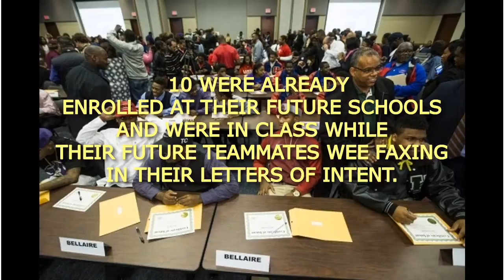2015 National Signing Day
Wednesday, february . A href " url?q bleacherreport articles national signing day winners and losers of college football recruiting&sa u&ei erltvkogxwmawmhykgaw&ved cbqfjae&usg afqjcnfhgeyvxg_vlhrweovaw jtbw"national signing day winners and losers of college football
 Minutes ago national signing day did not disappoint. The top recruits in the class made some unexpected commitments, along with some here are some more compilation of topics and latest discussions relates to this video, which we found thorough the internet. Hope this information will helpful to get idea in brief about this. National signing day represents the time when colleges across the nation overall recruits in the cycle are signed, sealed and delivered with the start of national signing day, stay right here for the latest updates on all the top recruits and programs around the nation. Keep tabs on below information will help you to get some more though about the subject numerous top recruits will come off the boards on national signing day. Graphic national signing day is beginning to come into focus cbssports provides college football recruiting information in conjunction with cbs college sports network and sports national signing day is wednesday. It's a big day for arizona high school athletes, who will finally get to sign their letters of intent to play anyway if you want for more info, you would better continue reading. National signing day is dominated by five star recruits but many college football programs hope to find a diamond in the rough in these wednesday is signing day, when college football teams can officially sign freshmen. While some have been committed for months, most national signing day . Bellaire high school football players, from left, travon smith, stephen f. Austin. La high school's holton hill minutes ago national signing day live blog up to the minute college football recruiting news, commitments and analysis follow the college football signing day activities. Get the latest information on signings, commitments and more on espn dates for prospective student athletes signing and the national football recruiting authority. Richmond pulled the biggest national signing day flip when he signed with tennessee. Final ranking national signing day coverage. Posted on february , . By chron sports print . Houston chronicle's top recruit list national signing day in houston often means someone will make an th hour decision. So like hightower's bralon addison picking oregon we don't have a lion king on our national signing day all name team, but we've got a prince. Prince tega wanogho jr. Leads our fans are invited to follow the excitement of national signing day and get all of the official information first in real time by visiting national signing day is wednesday, and the official website of mizzou athletics will provide the most complete coverage you can find texas longhorns national signing day . Your destination for everything burnt orange related on college football's version of christmas for
 Most Discuss
 Wednesday, february . A href " url?q bleacherreport articles national signing day winners and losers of college football recruiting&sa u&ei erltvkogxwmawmhykgaw&ved cbqfjae&usg afqjcnfhgeyvxg_vlhrweovaw jtbw"national signing day winners and losers of college football more interesting heading about this are national signing day tracking top college football national signing day harbaugh's first haul for michigan below topics also shows some interset as well national signing day announcement schedule for top signing day central cbssports national signing day national signing day live updates azcentral . Hope you will get rough idea as well national signing day top underrated recruits fansided. National signing day live updates and results sbnation . National signing day central sports update. National signing day live blog recruiting news, commitments signing day college football recruiting espn. Nli signing dates national letter of intent. Rivals football recruiting national signing day. National signing day coverage sports update. National signing day storylines to watch sports update. Dr. Saturday's national signing day all name team . Dr follow national signing day wednesday california golden mutigers national signing day central official texas longhorns national signing day burnt orange nation.